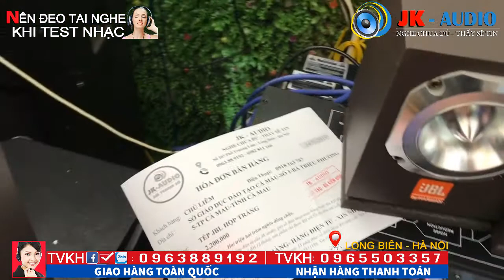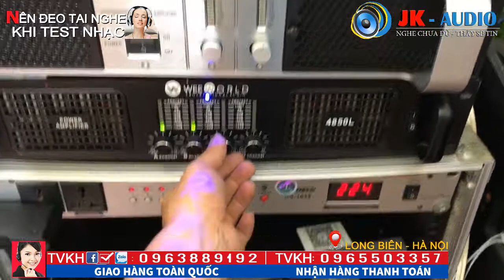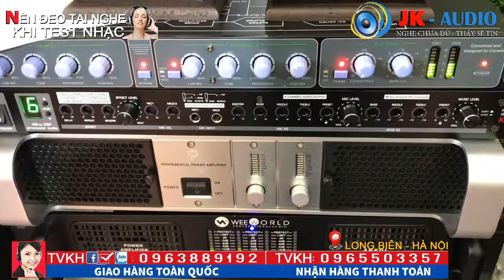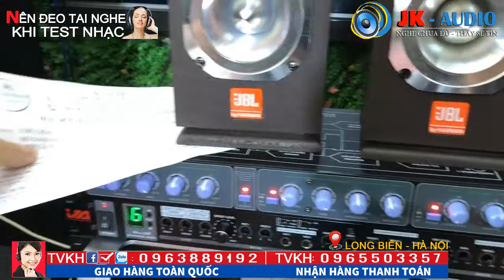Loa tép rời JBL Bãi Mỹ Siêu Hay về với anh Liêm-Vũng Tàu:JK Audio 0963 88 9192 - 0965 503 357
Loa tép rời JBL Bãi Mỹ Siêu Hay, đã về vs anh Liêm Vũng Tàu, loa tép tiếng cao trong vút và tơi sáng mịn, xứng đáng là lựa chọn số 1 cho các bác yêu âm thanh